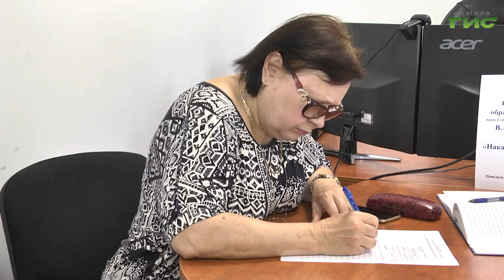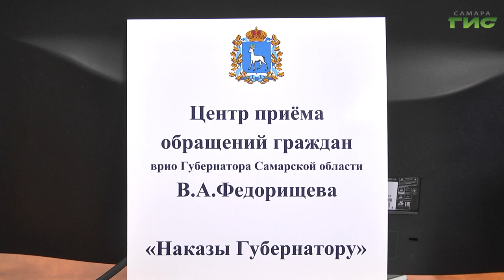В Самаре продолжают работу пункты приема обращений граждан к главе региона Вячеславу Федорищеву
В Самаре продолжают работу пункты приема обращения граждан к главе региона Вячеславу Федорищеву. Жители города могут оставить свои предложения или вопросы, которые требуют решения. Как работает пункт приема заявлений в Куйбышевском районе по адресу Кишинёвская, 14, - расскажет Ксения Баканова.